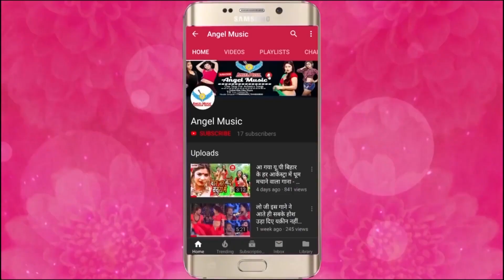Sarso Lal का दर्द भरा गाना | हमर जान लगे रहिके भी बाटे हो | दर्द ऐ दिल भरा सॉंग | Angel Music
►अगर आप भी अपना गाना का ऑडियो वीडियो बनवाना चाहते हैं तो अभी कॉल करें  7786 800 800 , 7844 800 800
► ऑडियो + वीडियो  + पोस्टर + रिलीजिंग  टोटल मात्र 5500 रू में
►पार्ट टाइम जॉब के लिए सम्पर्क करें

►Song Name - हमर जान लगे रहिके भी बाटे हो
►Album Name -  हमर जान लगे रहिके भी बाटे हो
►Singer Name - Sarso Lal
►Music Director -  Angel Music
►Video Director -
►Writer -  Dinesh Bihari

► Digital Management : -